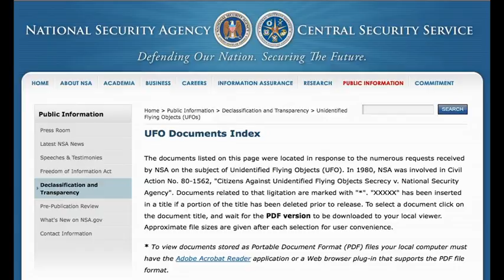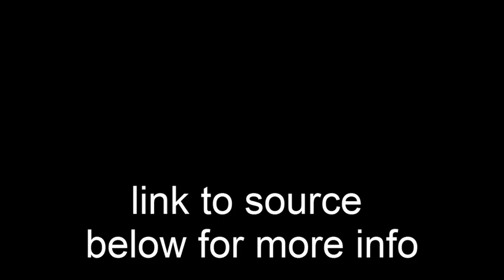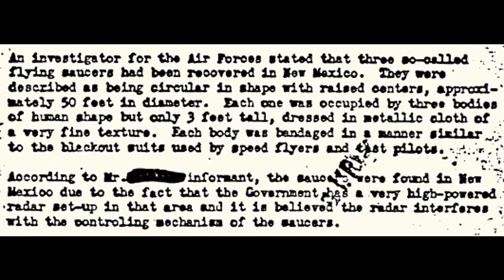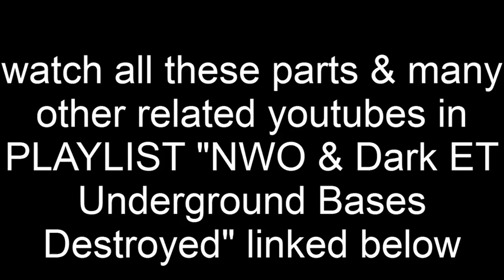2011-10-31 6-7 OWO Nearing Defeat by David Wilcock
NWO & Dark ET Underground Bases Destroyed

SOURCE ARTICLE FOUND IN MY BLOG WITH MANY OTHER RELATED ARTICLES